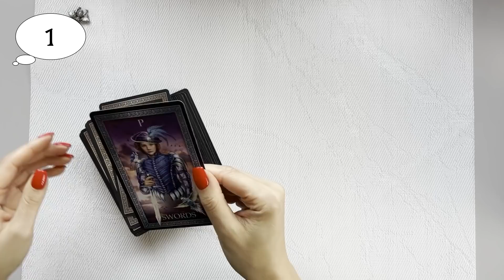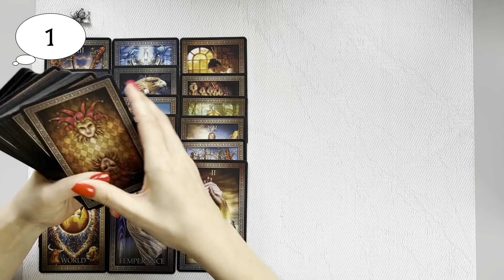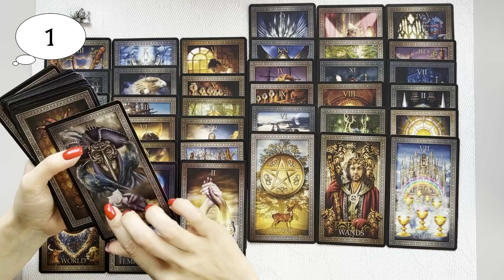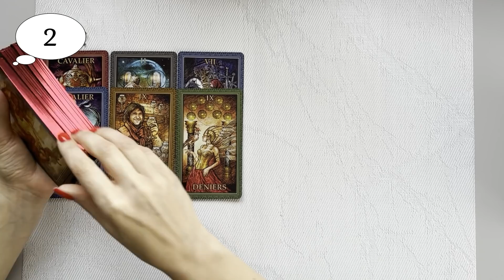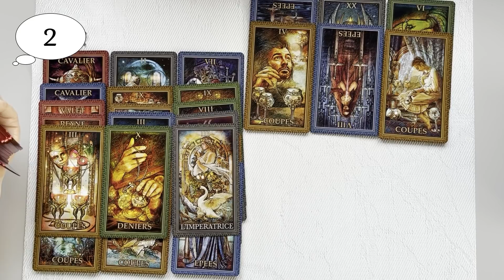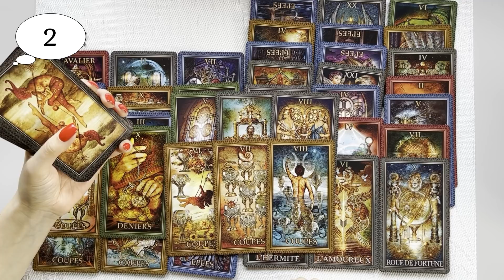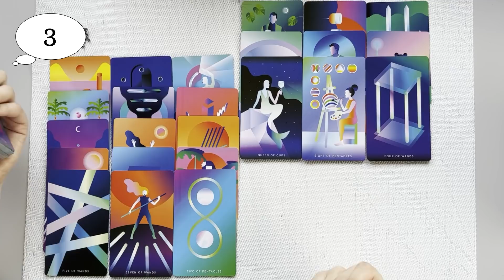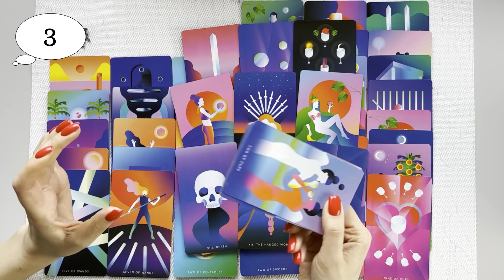ЧТО НА УМЕ, НА ДУШЕ, НА СЕРДЦЕ У НЕГО В НАСТОЯЩИЙ МОМЕНТ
ТАЙМ КОД:
1. - 1:10
2. - 14:41
3. - 26:46